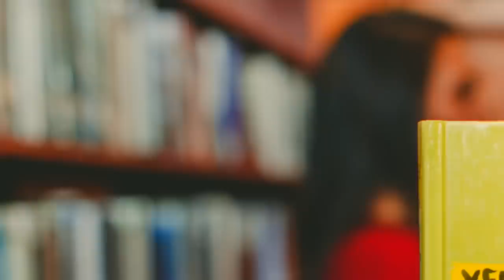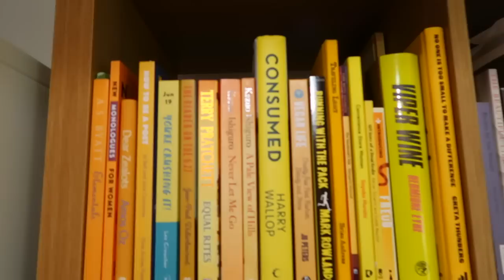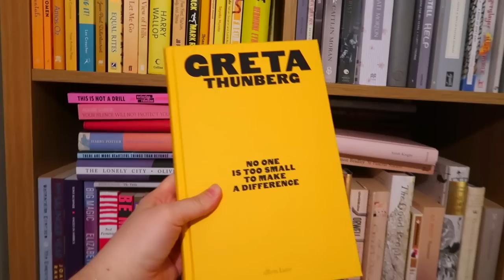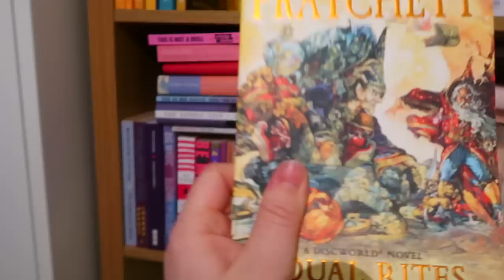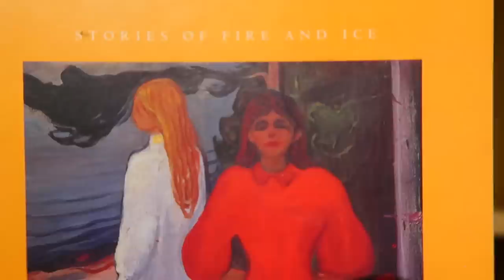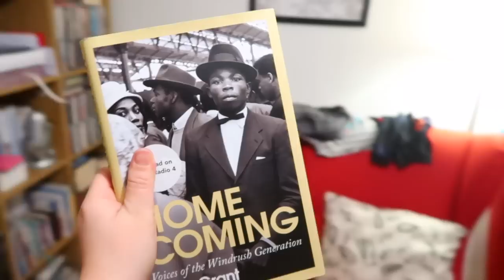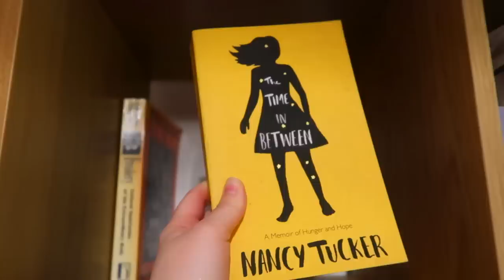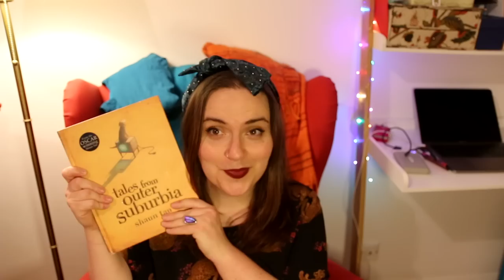Every single yellow book I own · Bookshelf Tour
Bookshelf tours have been one of the most highly requested videos on my channel forever, and after ten years, I'm giving in.

My favourite external hard drive (actually survived me holding over a candle once, and multiple spills)